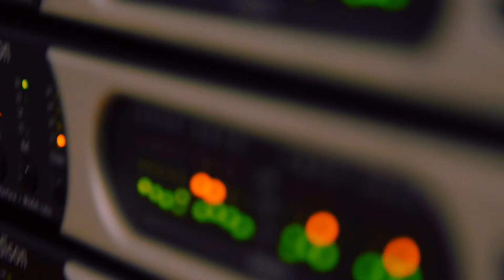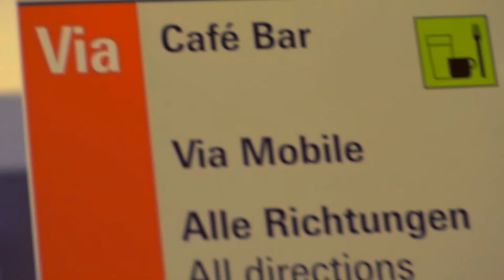Musikmesse Frankfurt 2018 Corporate Film deutsch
"Was bedeutet Musik für Euch?" Auf Basis der Ergebnisse einer entsprechenden Facebook-Umfrage der Musikmesse ist dieser wunderschöne Film entstanden: "Ich bin bei Dir wie ein guter Freund!"

Regie, Schnitt: Marcel Wehn | Kunde: Musikmesse Frankfurt GmbH | Kamera: Stefan Kochert | Musik: Judith Haustein | Sprecherin: Luise Gabel | Produktion: Marcel Wehn